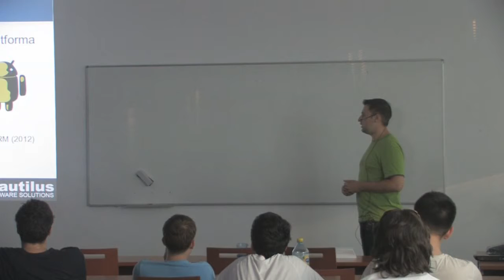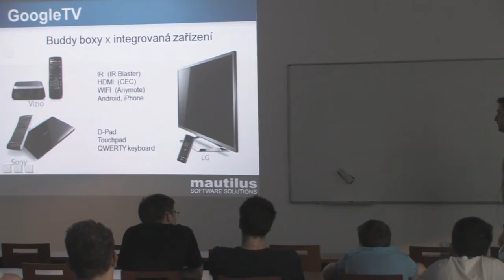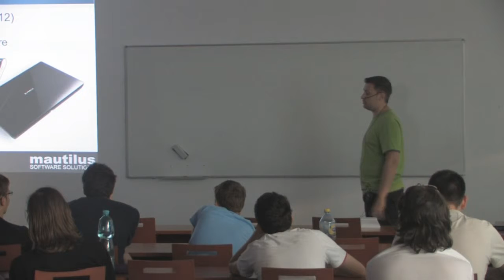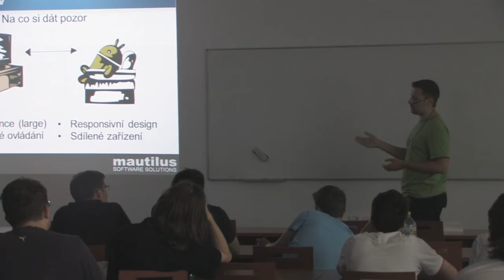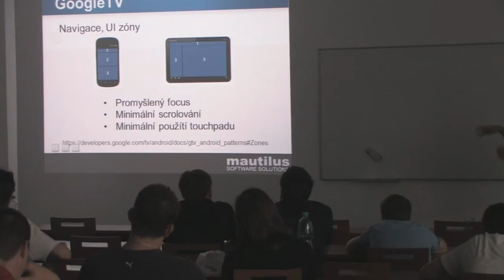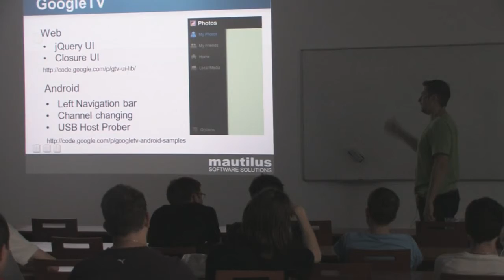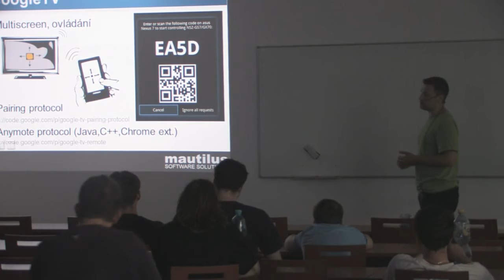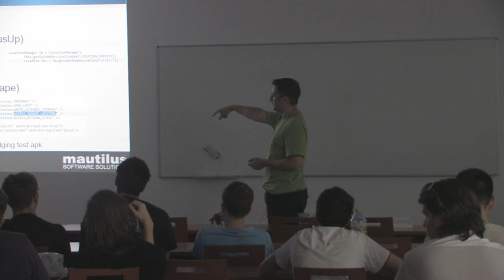GDG Brno #1 Vývoj na Google TV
Roman Hošek o vývoji na Google TV.